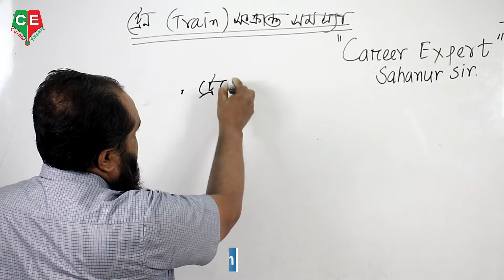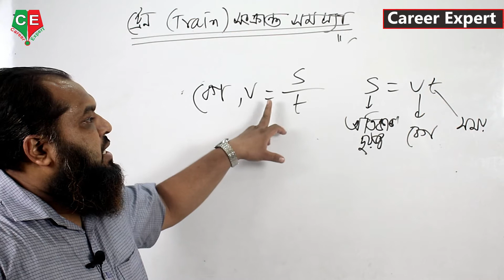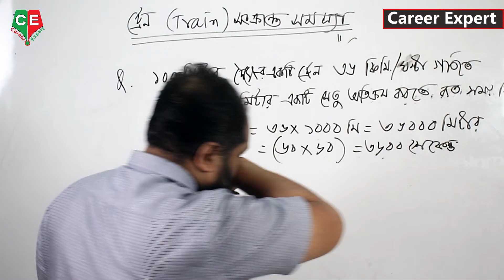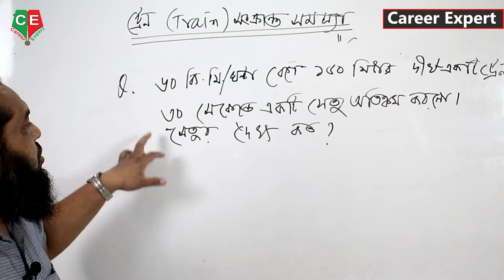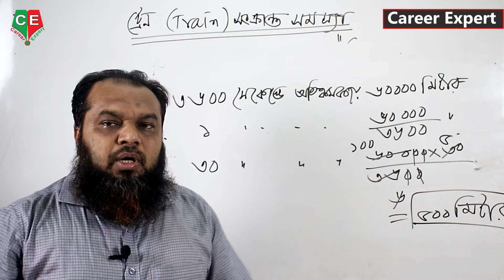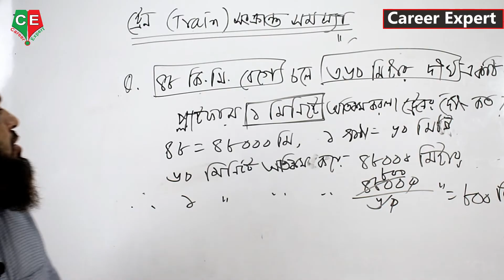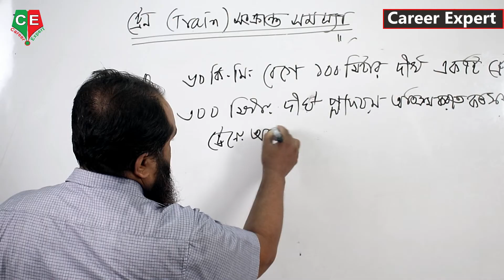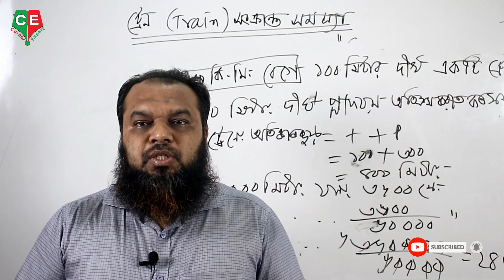ট্রেন সংক্রান্ত সমস্যা II Part 01 II Train Related Math II Sahanur Sir